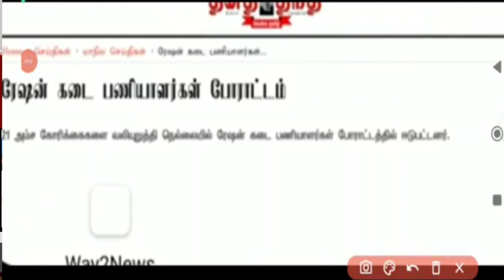🔴Ration Shop Result Today Release | Government Job 2023 | Permanent 🔥Government Job 2023